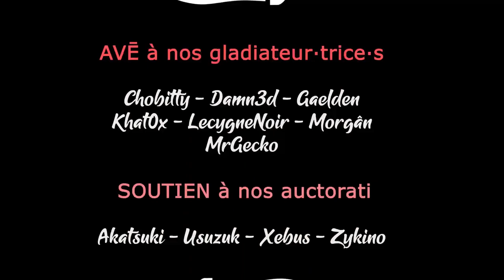#18 Epidemius & Tamurkhan - L'économie c'est pas facile - TWW3 THRONE OF DECAY [FR]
Lecygne Noir et Akatsuki se lancent dans une campagne pesteuse sur Immortal Empire avec Epidemius et Tamurkhan, pour faire triompher grand-père Nurgle !

- Ardarin
- Broudaff
- Glentharil
- Mangazore
- Mazamara
- ZeCid
- Zmoi6